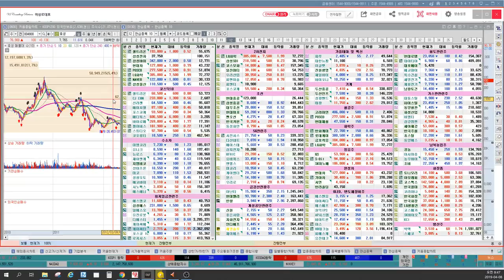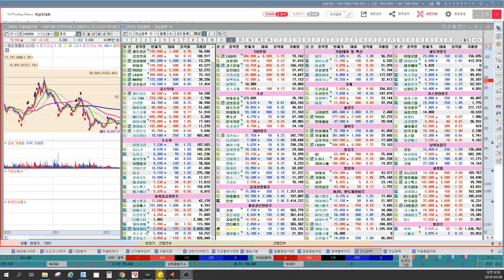주식은 사업이다! 주식으로 투잡 성공하는 방법, 주식투잡 성공노하우 주식의 기본적인 생각을 바꾸는 방법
MTN, 머니투데이방송 6개월간(4.30~10.1) 수익률 140%를 돌파한 실력검증 이상로전문가의 공개방송 핵심내용입니다.